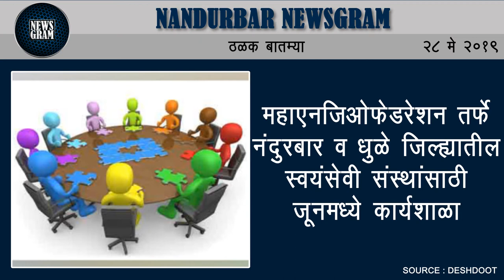जीवंत महिलेला टाकले मयतांच्या यादीत | Nandurbar News | 28 May 2019